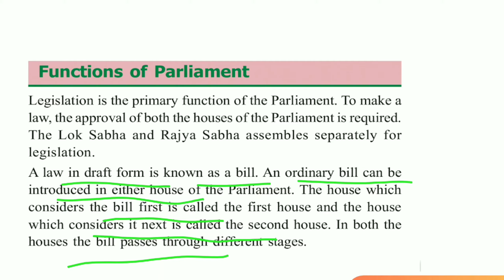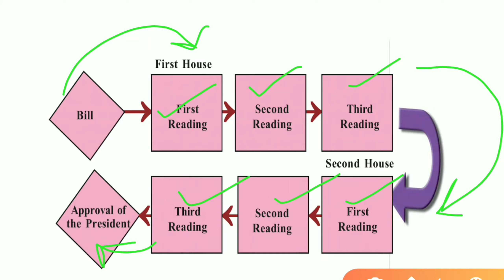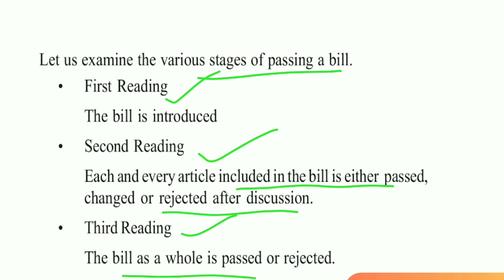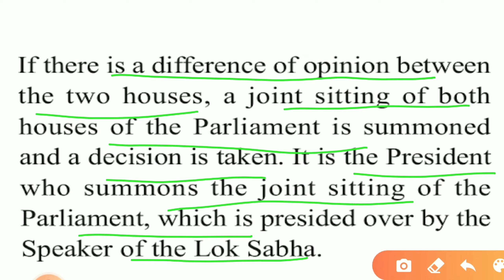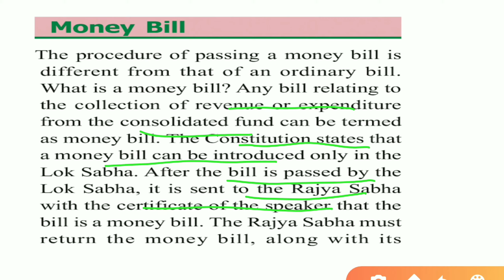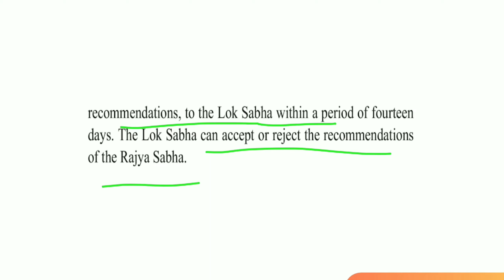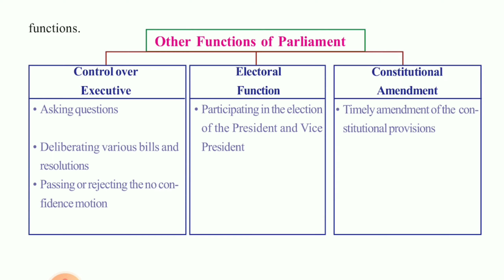SCERT/Class 8/Social Science /Chapter 4/Our Government/Part 2/ Functions of Parliament/Money Bill